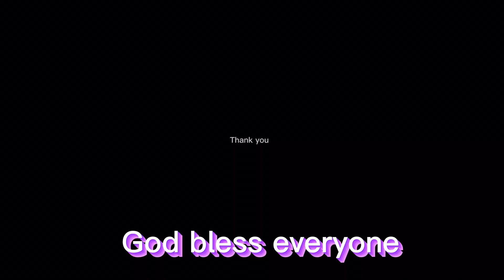Kimchi recipe my version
Ingredients. Napa cabbage, green onion, white radish,carrots,￼Korean chilli powder. Salt for soaking the Napa cabbage. We need garlic, onion, ginger and blend this together for more information. Just watch the whole video. Thank you.